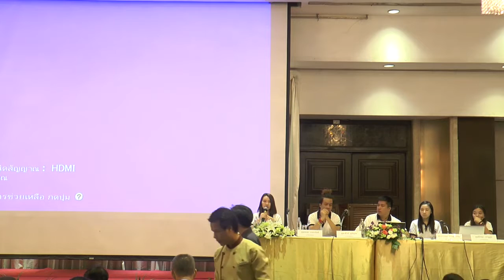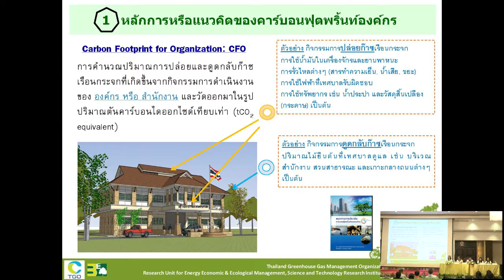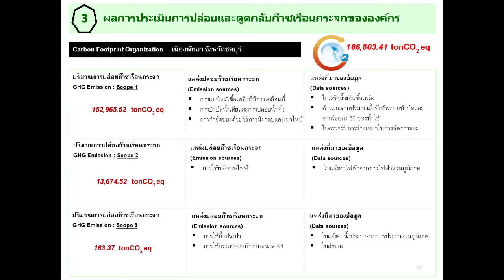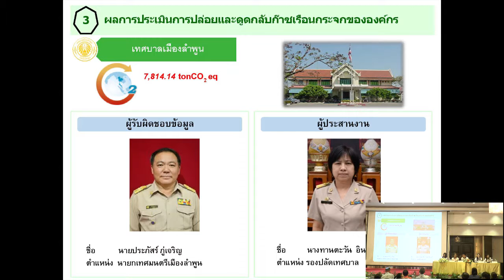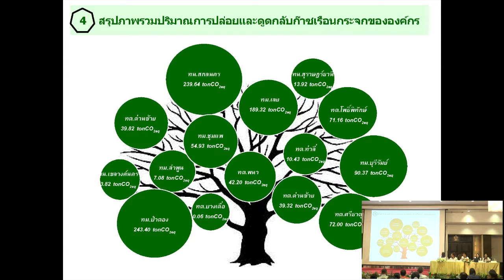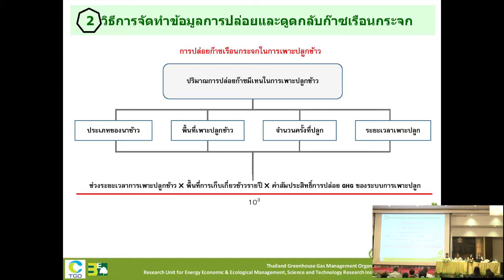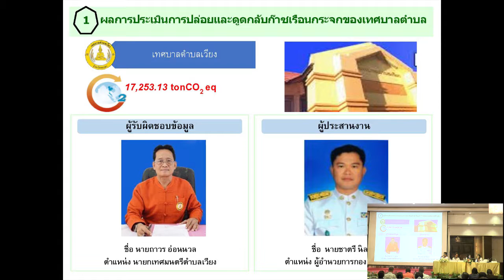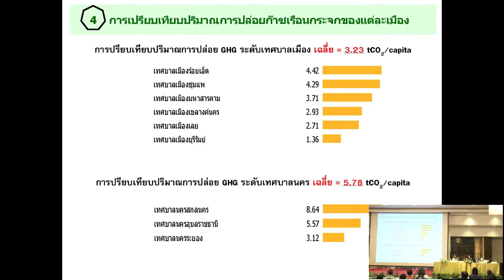การนำเสนอผลการศึกษาการจัดทำคาร์บอนฟุตพริ้นท์ขององค์กรและข้อมูลก๊าซเรือนกระจกระดับเมือง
โดย ทีมงานที่ปรึกษาของแต่ละพื้นที่
ผู้จัดการโครงการ คุณลักขณา เจริญสุข
ดร.รัตชยุดา กองบุญ รองหัวหน้าศูนย์ฯ
คุณเอกพร นวภานันท์
คุณวสันต์ พุทฒิพุทธ
คุณวรรษมน เลิศจตุรานนท์

ในงานสัมมนา "โครงการส่งเสริมการจัดทำคาร์บอนฟุตพริ้นท์ขององค์กรปกครองส่วนท้องถิ่นและรายงานข้อมูลก๊าซเรือนกระจกระดับเมือง เพื่อสนับสนุนการพัฒนาสู่เมืองคาร์บอนต่ำ"

จัดโดยศูนย์ความเป็นเลิศด้านการจัดการพลังงานและเศรษฐนิเวศ
สถาบันวิจัยวิทยาศาสตร์และเทคโนโลยี มหาวิทยาลัยเชียงใหม่

เมื่อวันที่ 20 กันยายน 2559
ณ ห้องประชุมดอนเมือง โรงแรม อมารี ดอนเมือง แอร์พอร์ต กรุงเทพ